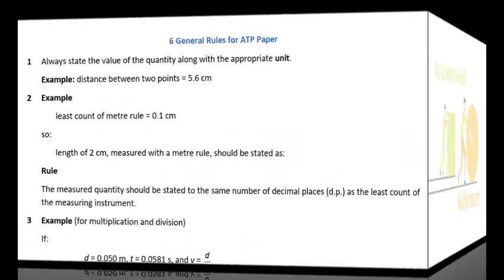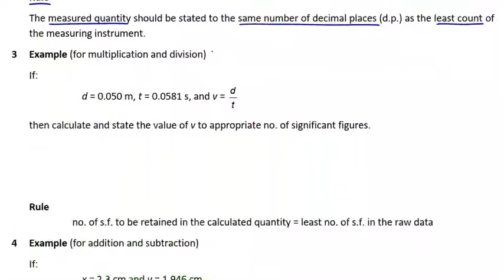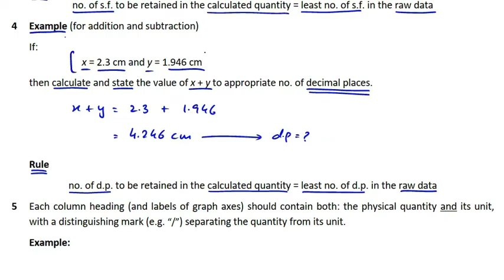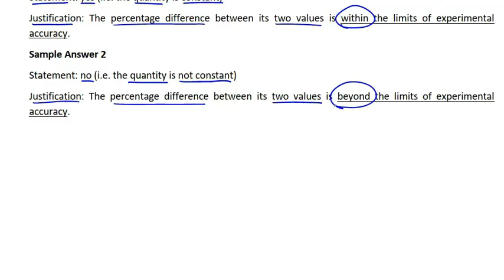IGCSE Physics ATP Paper Crash Course_Lesson 1.2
ATP paper workbook